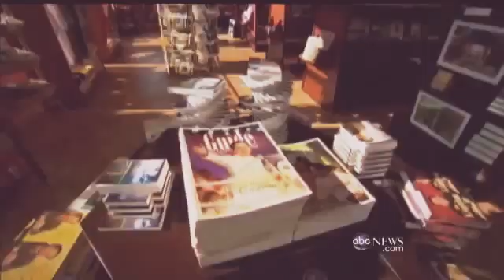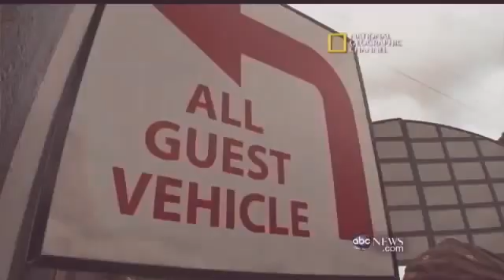Beware of false prophets,who come to you in sheep’s clothing,but inwardly they are ravenous wolves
Matt. 7:15 - Beware of false prophets,who come to you in sheep’s clothing,but inwardly they are ravenous wolves.